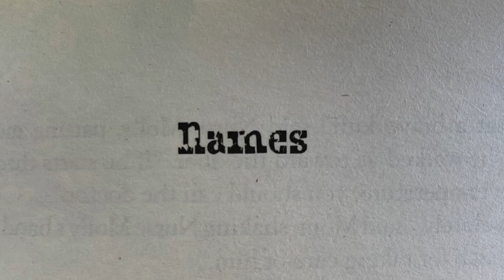Y6 Wonder 31 Names